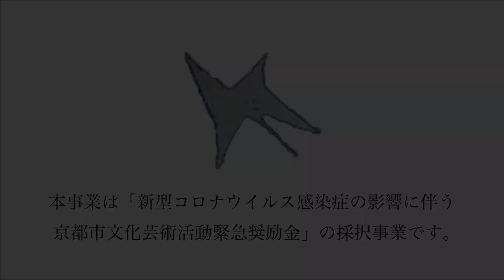美術芸人、画家ティントレットを語る♪ロームシアター京都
福本ヒデです。

ザ・ニュースペーパーの舞台活動と平行して、美術芸人としても活動しています。

今回は、画家｢ティントレット｣を語ります。代表作《最後の晩餐》の見どころ、実はあだ名だったというエピソードもご紹介します♪

ロームシアター京都サウスホールで収録させていただきました。

◇書籍
福本ヒデ「永田町絵画館」ワニブックス

◇ショップ
FUKUHIDE'S WORLD